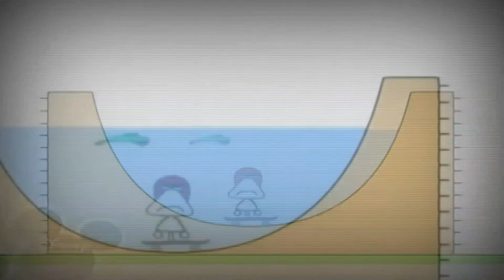Копія відео "15 березня 2019 р."